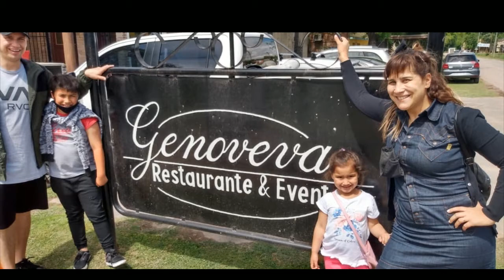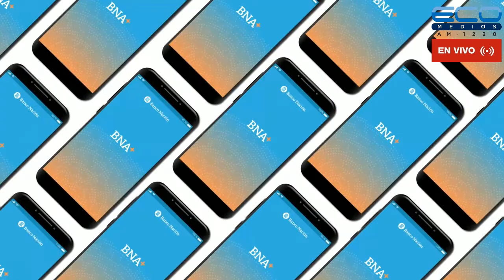EL DESAFIO DE LA VIDA con Alejandra Monaco y Susana Falco 27-10-2021